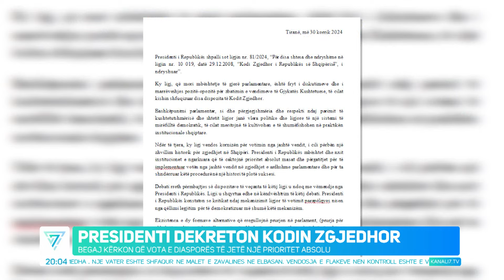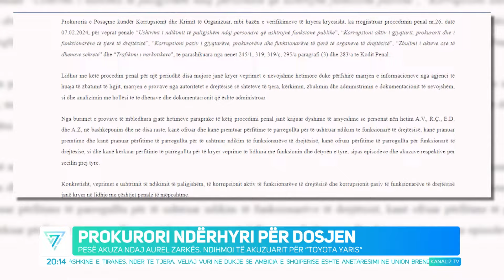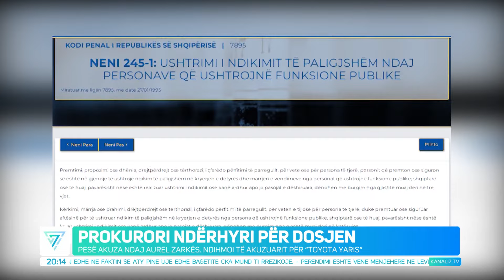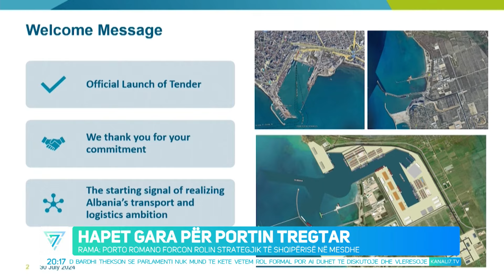EDICIONI QENDROR I LAJMEVE 30 KORRIK 2024